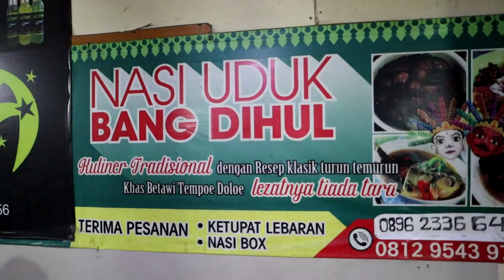BERBURU NASI UDUK TERENAK KEBANGGAAN WARGA CILEDUG & SEMUA LAUKNYA BIKIN NGILER !!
Alamat:
Nasi Uduk Bang Dihul Kejaksaan
No., Jl. Kejaksaan IIIA No.40, RT.003/RW.003, Kreo, Kec. Larangan, Kota Tangerang, Banten 15156

Harga:
Nasi+Telor Galau+Semur tahu+bihun+bakwan 16K

RATING & REVIEW Enjoyaja.com:
Makanan: